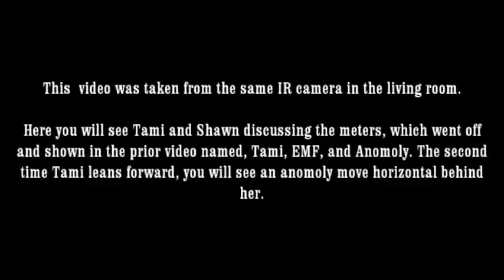Tami, Shawn, and Anomaly